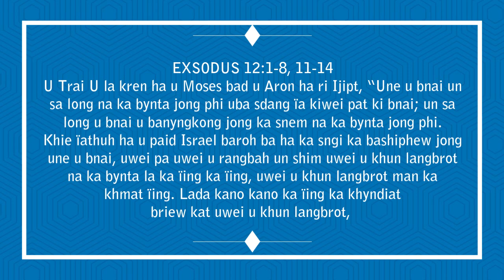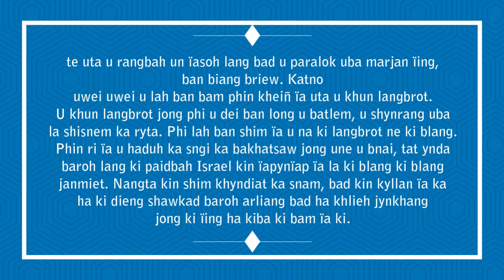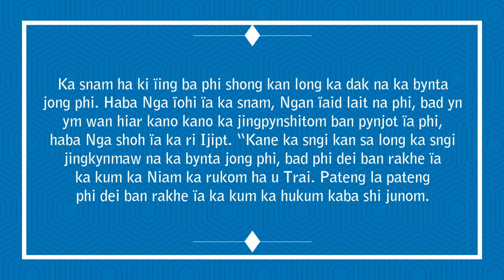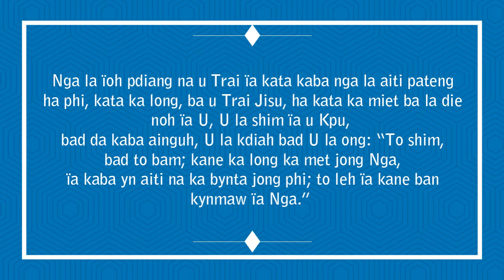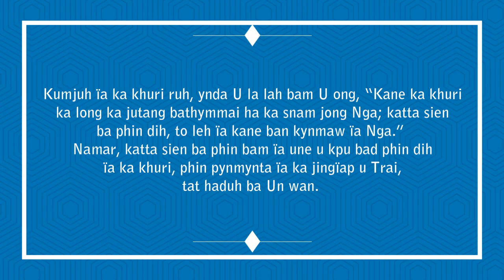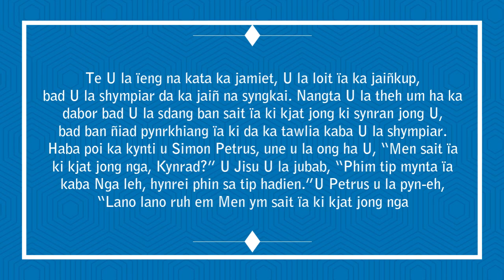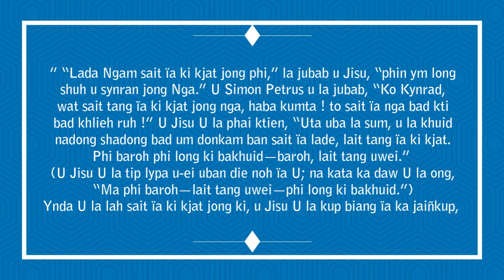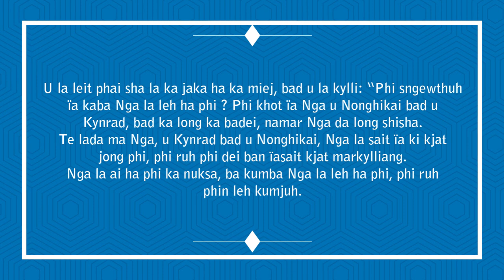KI JINGPULE: KA MASS HA KA SNGI PALEI BAKHUID 14-APRIL-2022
EXSODUS 12:1-8, 11-14
KA JINGPULE BA AR
1 KORINTH 11:23-26